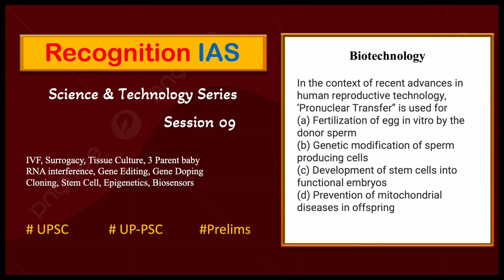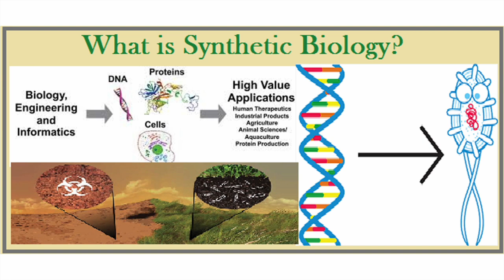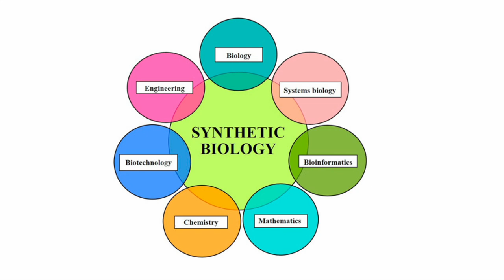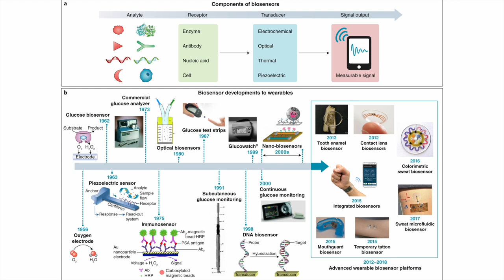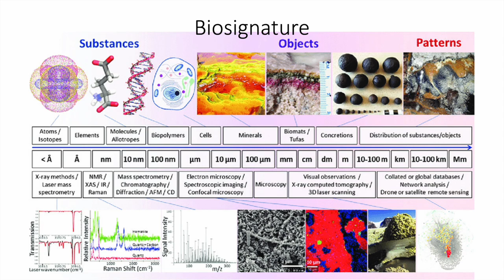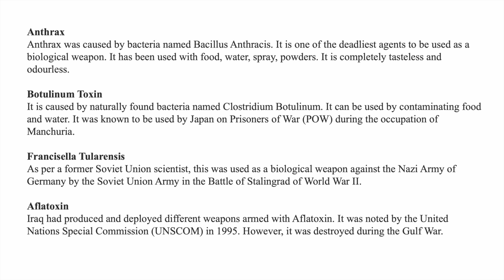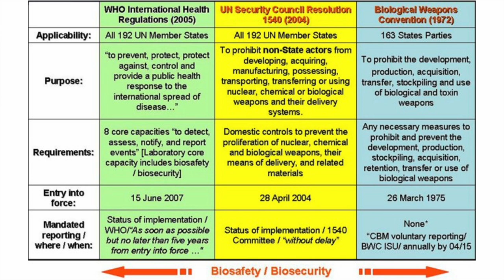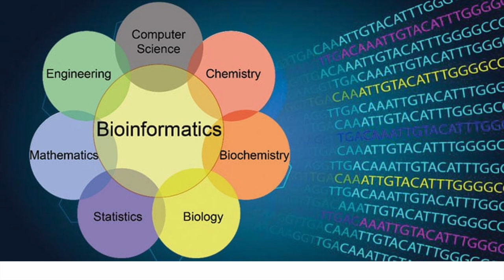Prelims I Science & Technology I Biotechnology Terminologies l Biosensors l Bioinformation l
UPSC Prelims examination is going to conduct on 28 May 2023 and UPPCS Prelims on 14 May 2023. Keeping the dates in mind, it is high time to start preparation for Prelims examination.
Here, in prelims there are 6 subjects according to the syllabus and these are-
History and Art & Culture
Geography
Environment
Economics
General Science
Polity
and along with that current events.

We are going to cover the full syllabus in a Revision Based Modules, where we will discuss the concepts in quick manner and will discuss and analyse the questions to get better output in exam.

General Studies can be divided in 2 segments-
Static Science- Physics, Chemistry and Biology
Dynamic Science- in which new discoveries are there (Current Affairs based).

We will cover both the segments and for all the subjects of prelims along with Past Years Questions.